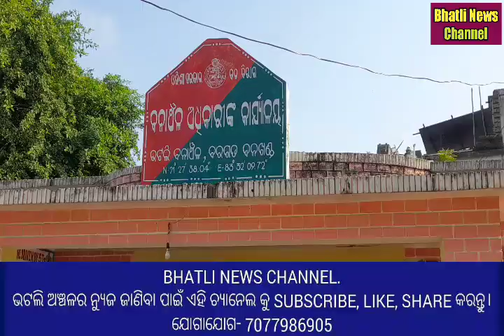ବନ୍ୟଜନ୍ତୁ ସୁରକ୍ଷା ପାଇଁ ବନ ବିଭାଗର ଅଭିନବ ପ୍ରୟାସ।